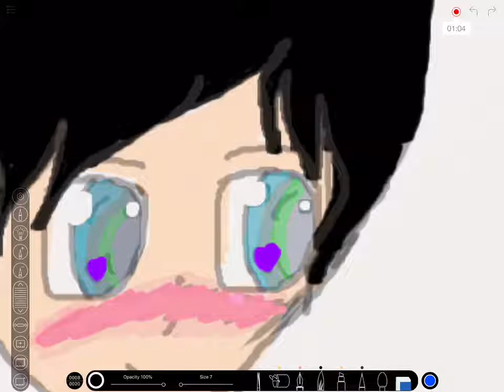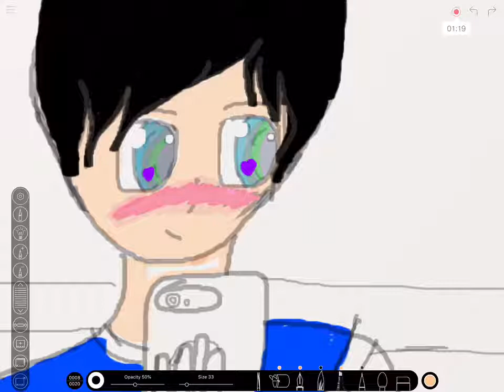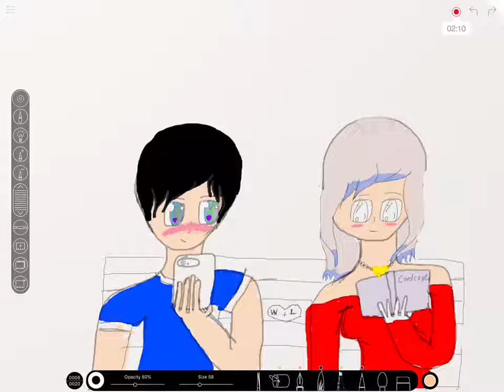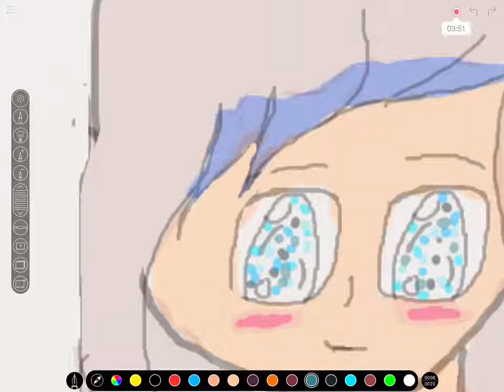Friendship (part 9)